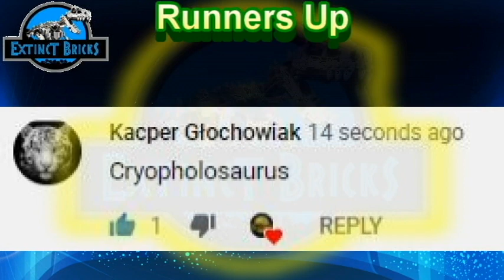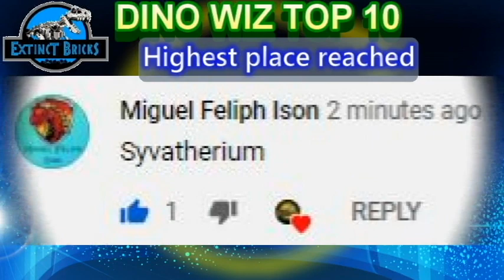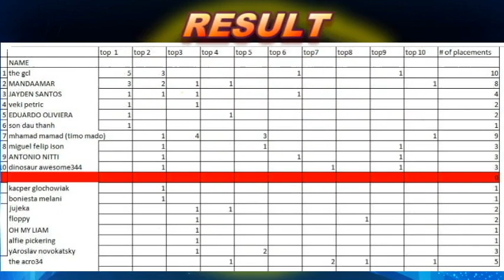GUESS THE SPECIE CONTEST - DINO WIZ WINNERS (DECEMBER 2020) BY EXTINCT BRICKS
Welcome to EXTINCT BRICKS!

This is the  DINO WIZ AWARDS for the Month of DECEMBER 2020  by EXTINCT BRICKS...
This is in connection with the GUESS THE SPECIE CONTEST i am doin every time im goin to launch a new video on a new custom of dino or extinct creatures.
1.) CLICK ON MY ICON
2.) THEN LOOK FOR THE COMMUNITY LINK CLICK IT.
3.) YOU WILL SEE MY POSTS . I USUALLY POST THEIR THE SAME TIME MY NEW VIDEO WILL BE LAUNCH THAT'S USUALLY MONDAY,WEDNESDAY AND SATURDAY 7PM MANILA TIME...

JUST ANSWER/GUESS WHAT IS THE NAME OF THAT FEATURED SPECIE AND BE PART OF THE NEXT VIDEO AND GET A SHOUT OUT FROM EXTINCT BRICKS HIMSELF...
Every month there will be a winner "Dino Wiz of the Month"

for our very cool background music.